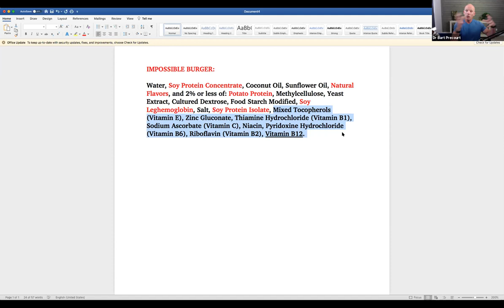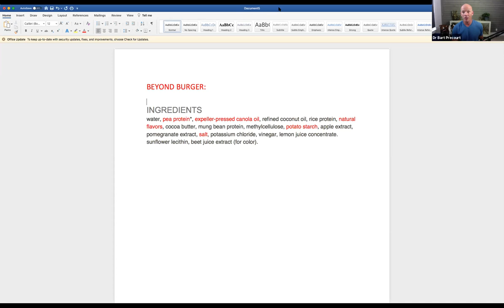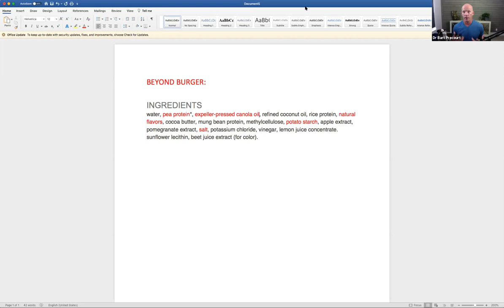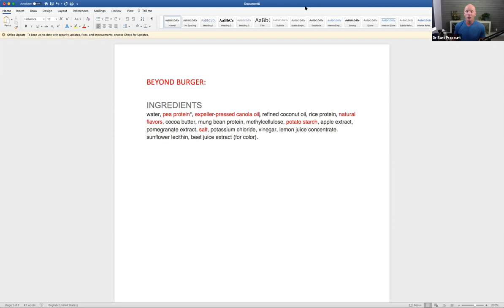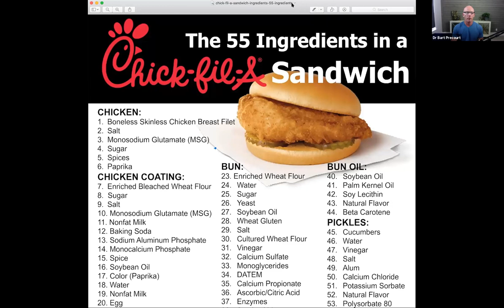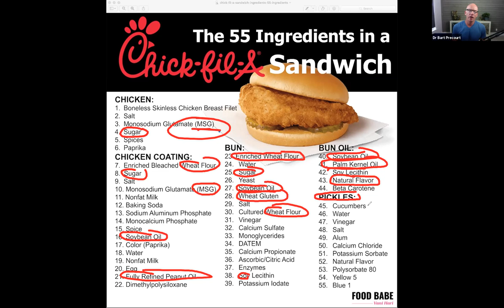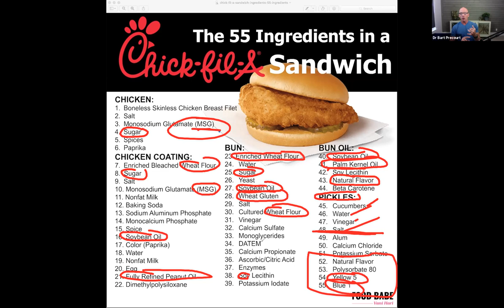Foods We Think Are "Healthy," But Aren't | Ep.45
Not all that glitters is gold, especially with food. Dr. Bart and Karen discuss foods that aren't 'healthy', even when we may think they are. Dr. Bart lists common brands that may not be as healthy as we think. Dr. Bart does not mean to pick on these companies, he knows they’re well-intended and doing the best they can!

You’ll learn about:
•Beyond Burger & Impossible Burger
•Chick-fil-A
•What Oils Should We Avoid?
•Juices
•Proteins
•Diet Soda
•Audience Questions

To learn more about Dr. Bart Precourt go to balance30a.com

To learn more about Karen Wojciechowski go to kanacura.com